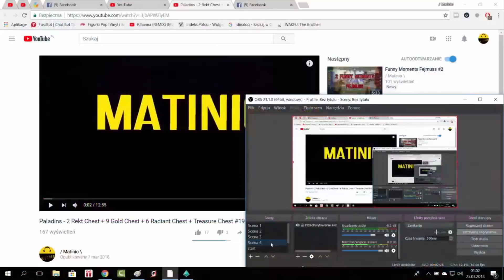Paladins - Opening Chest #20 ( 1 Diamond + 1 Little Box + 2 Feudal + 3 Gold)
Muzyka:
- New Year Mix 2018 | 🚘 Back To The Future | Frequency